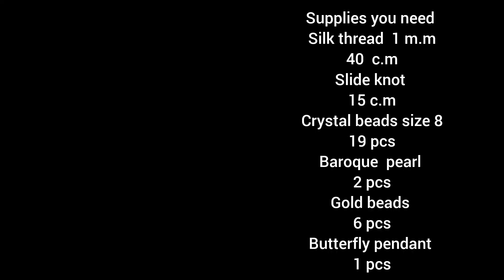❤🦋🩶🦋❤ Baroque pearl bracelet with crystal beads ,So cute🤗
beaded macrame bracelet touterial with crystal beads
I'm trying to make my macrame  touterial videos as short as possible not to waste your time .
You make me feel on the moon if you like the touterial ❤️

everything is explained in the touterial
But I put the information here as well
thread measurement
I ve used silk thread
 1 m.m
 , however you can use any other threads .
Thread measurement Fixed thread
40 c.m
Slide knot 20 c.m
Other supplies
Crystal beads  19 pcs
Baroque pearl 2 pcs
Gold beads  6 pcs
Butterfly pendant 1 pcs
I hope you make it and enjoy it🙂